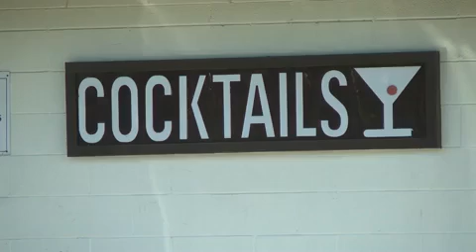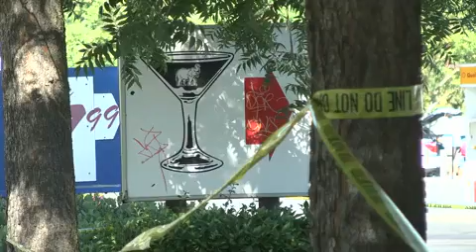One Dead After Modesto Parking Lot Shooting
One Dead After Modesto Parking Lot Shooting from centralvalleyreport. Like this? Watch the latest episode of centralvalleyreport on Blip!

On Sunday August 26th 2012 officers responded to a shooting at the White Elephant Lounge located at 1703 Standiford Ave within the city of Modesto. On Sunday morning, shortly after midnight, officers were dispatched to the White Elephant Lounge at 1703 Standiford Ave within the city of Modesto for a report of shots fired. Officers responded and were informed that there was an altercation that took place in the parking lot of the business and the responsible parties were no longer present. While investigating the shooting, officers received information that an individual had just arrived at a local hospital with a gunshot wound. Information indicated that the victim at the hospital had been shot while in the parking lot of the business on Standiford. The victim later died as a result of his injuries. It appeared the victim was brought to the hospital by friends who were attempting to get him medical treatment. At this point detectives are investigating the incident and attempting to obtain information from the witness to try and piece together what had caused the altercation in the parking lot. At this point a motive for this crime is unknown. At this time police ask anyone with information to contact Modesto Area Crimestoppers at 521-4636 or text a tip to ?274637? include the word TIP704 in your tip or Crimes Against Persons Detective Pouv at